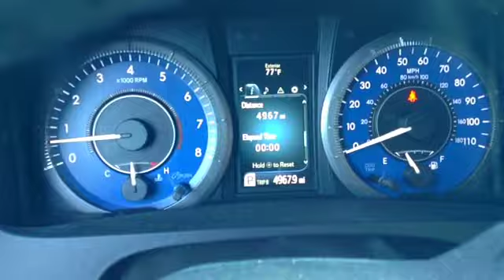"Holiday Road (From "National Lampoon's Vacation")" Fan Video The Cressman Out West Trip 2015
Fan video of "Holiday Road (From "National Lampoon's Vacation")" by Soundtrack Wonder Band.THE CRESSMAN FAMILY OUT WEST TRIP VIDEO ADVENTURE!
With special guest appearances of the Sedlon family, Jimmy and Aunt Margaret, and the DeCorrevont Family
Music choice credits: Peter Cressman
Starting from the first seconds of our trip we've compiled some of our favorite adventures to show our family and friends! It was an amazing vacation and one I hope everyone takes in their lifetime. Spending 100 hours in the car with my parents, exploring so many incredible places in our beautiful country, and seeing friends and family made it such a special trip! I hope you enjoy the video and the many pictures!:)
If you would like to know all the places in the video, here is the order: leaving home, Iowa windmills, Sioux Falls, the corn palace of South Dakota, badlands, Mount Rushmore, crazy horse, the big horn mountains, visiting with the Sedlons, some Yellowstone adventures, the grand Tetons, Yellowstone canyon, buffalo crossings, brink of the upper falls, pronghorn antelope, mammoth springs, Aunt Margaret's The Shack Cafe, Glacier National Park, Cedar Trail, museum of the Rockies, bear country USA, Chicago view, celebrating Alex's 21st birthday, the car, and the end!